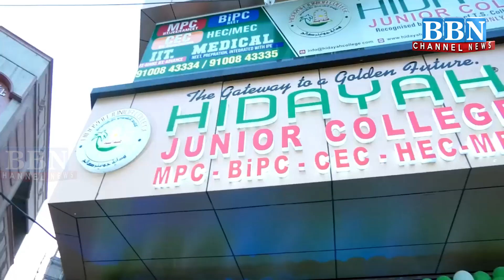Adilabad Collector Inspects Jainad Mandal | BBN NEWS